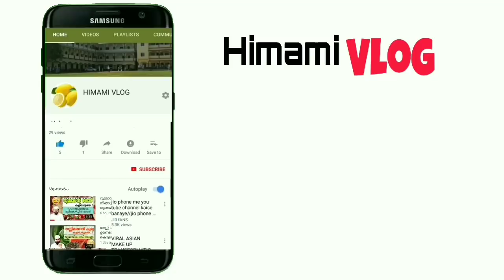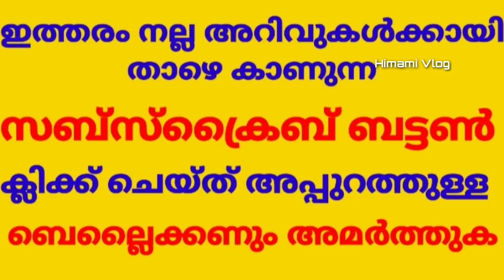വെറും 8 ദിവസം കൊണ്ട് ശരീരം മെലിഞ്ഞു. കൊളസ്ട്രോൾ .ഫാറ്റുകൾ ഇല്ലാതായി Remove body weight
മറക്കാതെ താഴെയുള്ള രണ്ട് ചാനലും സപ്പോർട്ട് ചെയ്യണേ

ശീരീരം മെലിയാൻ ഇത് മാത്രം മതി

ഒരു കുരുമുളക് മണി ഇങ്ങനെയും രോഗം മാറ്റുമോ ..?

himami bovikanam
HIMAMI VLOG
himami vlog
HimamiVlog